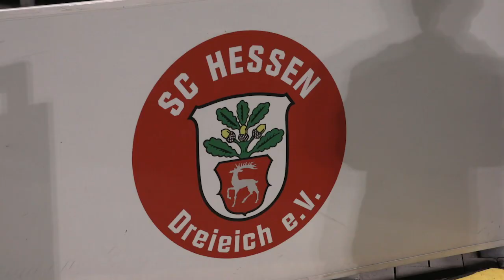Lilien Inside: Colin Mahnke trifft Uwe Hesse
Wenn am Sonntag Darmstadt auf Regenburg trifft, schlagen zwei Herzen in Uwe Hesses Brust. Er war mit einem Tor am Aufstieg in die 3. Liga beteiligt, dann ging er zu Jahn Regensburg. Inzwischen spielt er wieder in der Heimat und redet mit unserem „Lilien Inside“ Reporter Colin Mahnke über Heimat und seine Zeit beim SV Darmstadt 98.